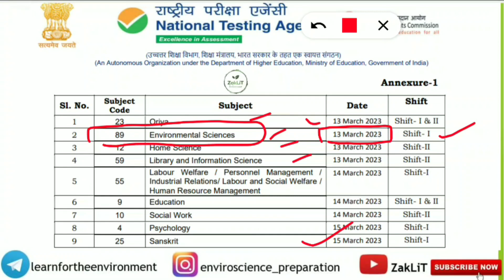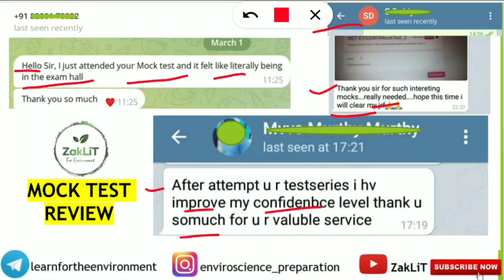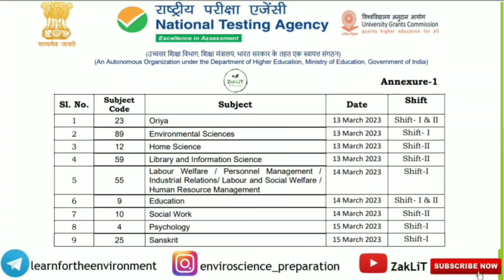🔴3 Master Revision Tips_UGC NET Environmental Sciences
Dates Announced! Its Time For The Last Minute REVISION
TIPS For RAPID REVISION_UGC NET ENVIRONMENTAL SCIENCES

To Get The Mock Series You Have to
✅Pay ₹ 99 on 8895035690 Gpay/phone pe account
✅After Getting the payment receipt We Will Provide You With The Mock Test Links For the 3 Mocks along with your UNIQUE ID